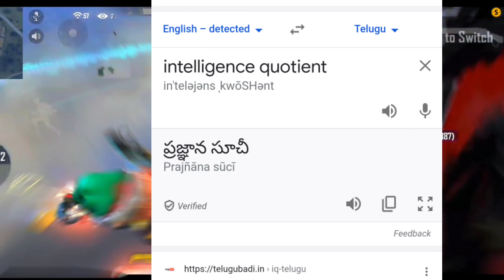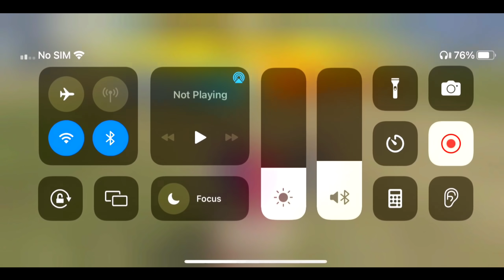999% UNBELIEVABLE IQ TIPS & TRICKS🔥Of Garena FreeFire ||ఇధి చూస్తే మిరే Legend⚡Best Tips In Telugu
🔥 Satisfactory ⚡

EDITOR :  KINEMASTER

Share our videos with your friends 🤞..

TAGS 🏷 (IGNORE )
@King 777 FF